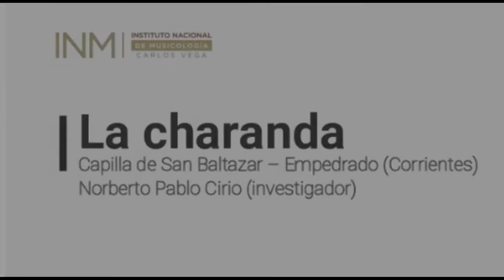INM - La charanda – Empedrado, Corrientes (2020)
Capilla de San Baltazar – Empedrado, Corrientes
Investigación sobre la música afroargentina, a cargo de Norberto Pablo Cirio

Este video documenta su participación en la capilla de san Baltazar en Empedrado (Corrientes), en su último trabajo de campo (enero 2020), tocando el bombo y cantando los 7 cantos sagrados de la charanda o zemba, danza religiosa que practican los promeseros de este santo solo el día de su fiesta, 6 de enero, para pedir o agradecer favores al santo. Este culto se enmarca en la tradición popular afrocatólica y hoy es la práctica afroargentina más extendida del país, con más de 100 centros devocionales en Chaco, Santa Fe, Formosa, Corrientes y Entre Ríos. Cirio comenzó su investigación en 1991 y la capilla de Empedrado es una de las que más se ha dedicado a estudiar.